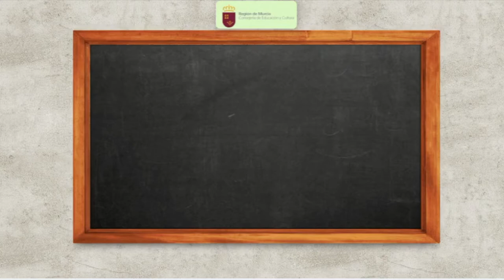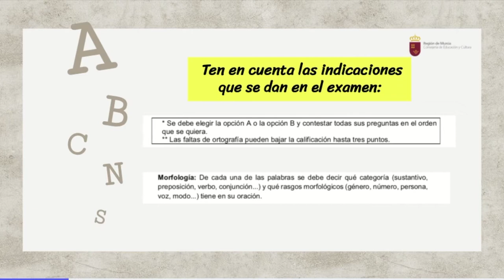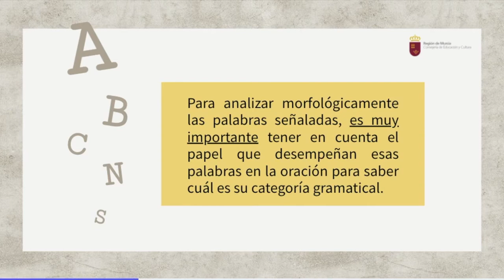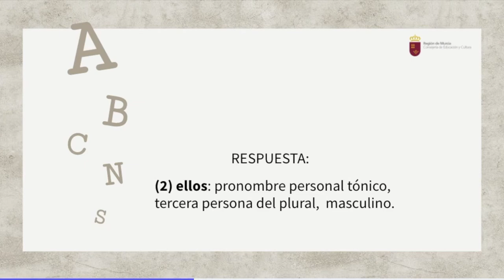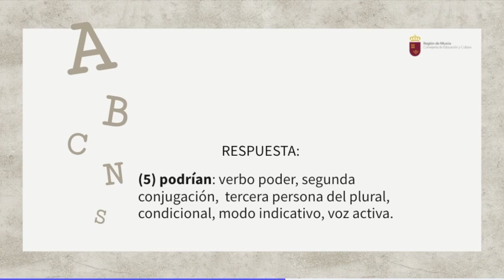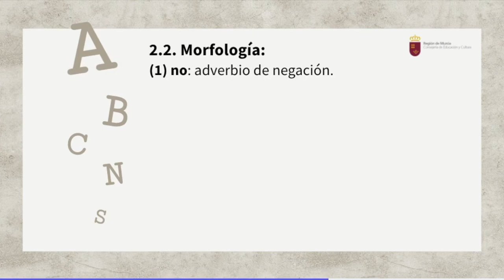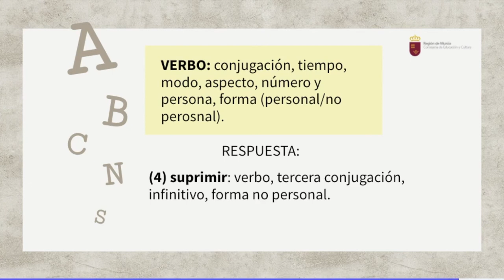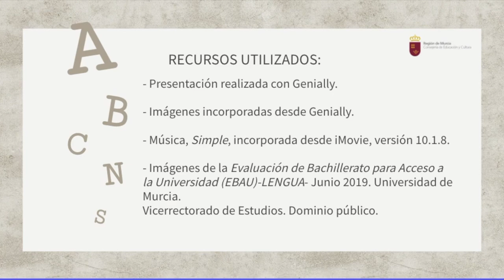MORFOLOGÍA EBAU JUNIO 2019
Pregunta de morfología de EBAU de Murcia, junio 2019. Explicación y solución.